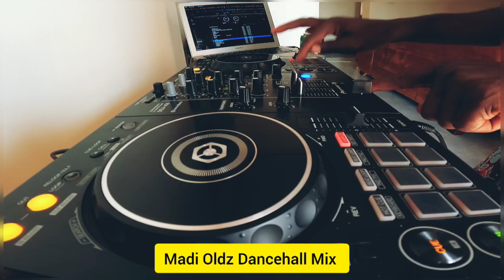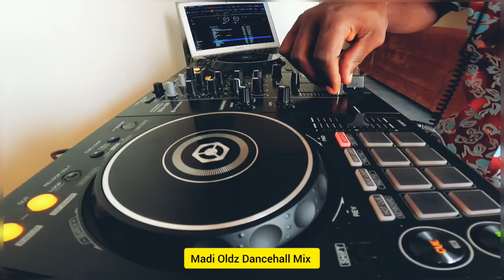Madi Oldz Dancehall Mix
Madi Oldz